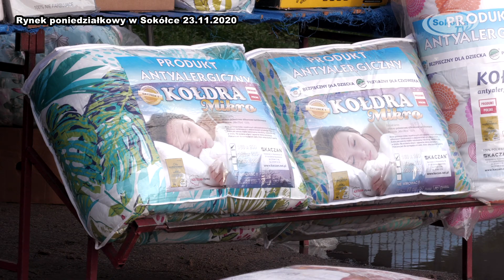OKIEM KAMERY: Rynek poniedziałkowy w Sokółce